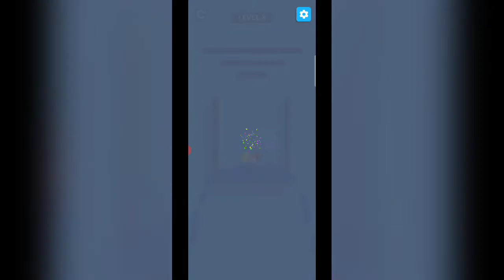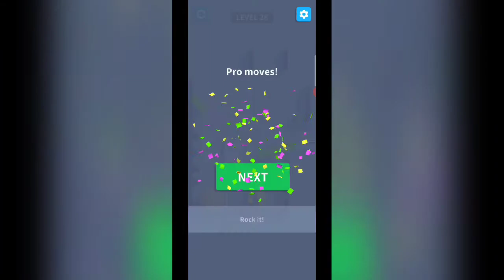Get the Girl - Gameplay Walkthrough Part 1 Levels 1-40 (Android, iOS)